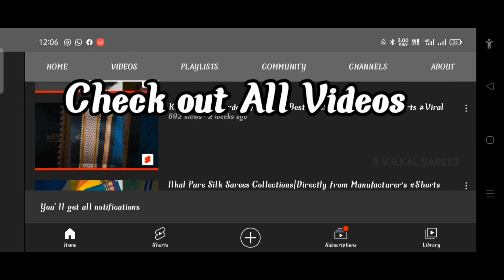Khan/Khun Sarees Wholesale|| Direct From Manufacturers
Khun Saree History 👇👇👇

💥In earlier times, only blouse piece of khan material was used for Devi poojan.
 Even, women used to wear blouse piece of khan material with nauvari kashta saree.

💥 It even has an Irkali border and tope pallu.

💥 Fabric used is Gharbh reshami handloom cotton

💥Nowadays, Irkal saree is further divided into khan saree cause it has same border and pallu as Irkal saree.

💥This saree is available only in six yard saree.

💥It comes with 70 cm continous blouse.

💥This is one of the most trending traditional saree and is available in a lot of colours.